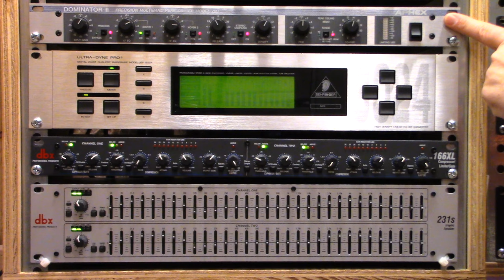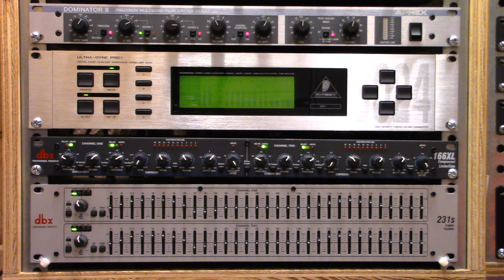Broadcast Processor Shootout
Comparison between analog Aphex 720 and Behringer 9024 DSP